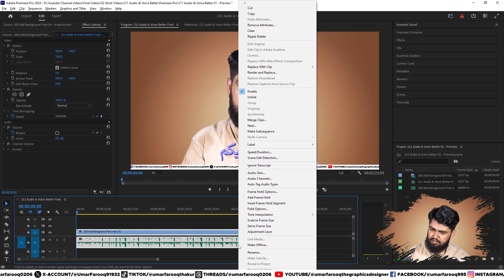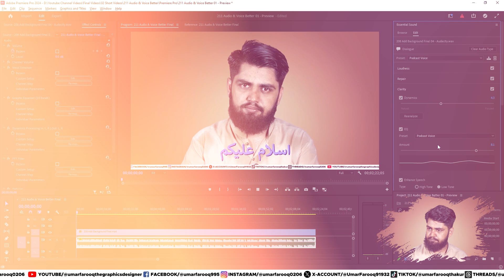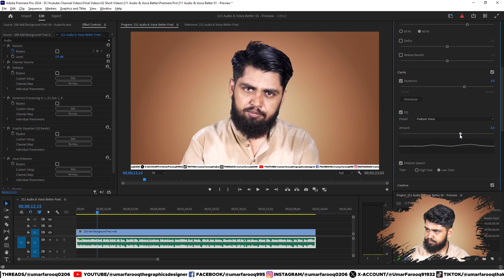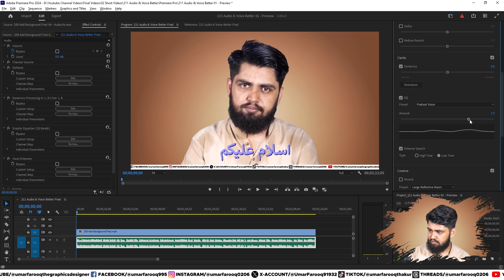How To Make Your VOICE Sound CINEMATIC in Premiere Pro || Enhance Speed in Premiere Pro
In this video, we'll show you how to make audio better in Premiere Pro and how to make sound better with expert tips and tricks. Learn to enhance audio and enhance audio quality in your projects. We'll cover how to enhance audio in Premiere Pro, including the latest Premiere Pro 2024 techniques. Discover how to enhance audio in Audacity and enhance audio in video for overall improved sound. Whether you want to enhance speech or achieve enhanced speech quality, this tutorial has you covered. With Adobe Premiere and Premiere Pro, we'll guide you on how to fix audio and make your voice sound cinematic. Follow our 3 easy tricks to get cinematic audio in Premiere Pro and make your audio and voice sound better. This comprehensive Premiere Pro tutorial will help you achieve clean and professional sound. If you want to know how to make your voice sound better in Adobe Premiere, this video is for you. Don't miss out on these essential tips and tricks for cinematic voice and clean audio.

Solved Queries:
1. How To IMPROVE Sound QUALITY In Premiere Pro
2. New Audio Enhance Feature Adobe Premiere Pro 2024
3. How To Make Your Voice Sound CINEMATIC in Premiere Pro 2023
4. How To Make Your VOICE Sound CINEMATIC (Premiere Pro)
5. How To FIX POOR AUDIO Using AI in Premiere Pro (Enhance Speech)